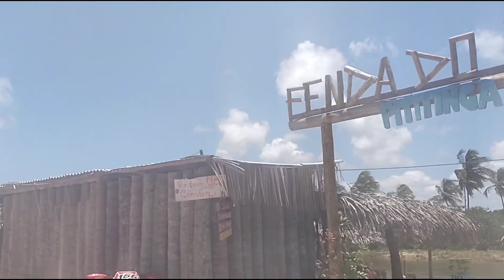PASSEIO EM NATAL - RIO DO FOGO 🔥 PASSEIO DE LANCHA - QUADRICICLO - MERGULHO